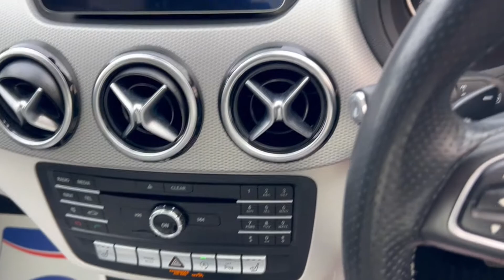Mercedes-Benz B Class 1.5 B180d Sport (Executive) 7G-DCT Euro 6 (s/s) 5dr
GREAT SPEC! - £20 ROAD TAX - TWO FORMER KEEPERS - FULL UP TO DATE MERCEDES MAIN DEALER HISTORY - JUST SERVICED AT 43K - GEARBOX SERVICE AT 43K - LONG MOT UNTIL MARCH 20223 - PRE DELIVERY INSPECTION AND 6 MONTHS NATIONWIDE WARRANTY COVER INCLUDED - 2X SETS OF KEYS - BOOK PACK/OWNERS MANUALS INCLUDED - HPI CHECKED AND CLEAR - BUY and SELL with CONFIDENCE from a MULTI AWARD-WINNING, FAMILY RUN COMPANY That’s Been Serving the Area Since 1995! - NATIONWIDE DELIVERY AVAILABLE – CLICK AND COLLECT AVAILABLE – RING AND RESERVE AVAILABLE – FREE CAR FINANCE SOFT CHECKER ON OUR WEBSITE - WINDMILL - SELL YOUR CAR TO US! (INSTANT PAYMENT – NO FEES – FINANCE SETTLED) - All of our Retail Sales Vehicles are Inspected and Prepared By Our Team Of Trained Technicians Through Our On Site MOT and Service Centre - Open 7 Days A Week Including Bank Holidays - Car Finance Specialists Authorised and Regulated By The FCA - Part Exchange Welcome – 1 Year, 2 Year or 3 Year Extended Warranty Plans Available (Nationwide Cover | Parts and Labour Covered | Unlimited Mileage | Unlimited Claims | T&C’s Apply) - 5 Day Drive-Away Insurance Available (Cars up to 10 Years Old) – VISIT US: Windmill Garage, Main Road (A15 Road), Rippingale, Bourne, PE10 0SP – CONTACT US: PHONE: – WHATSAPP – 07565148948 - EMAIL: , 6 months warranty, Next MOT due 22/06/2023, Last serviced at 43,499 miles, Full dealership history, Grey Full leather interior, 5 seats, Mountain Grey Metallic, Upgrades - Artico Leather - Crystal Grey, Heated Leather Seats, Smartphone Integration, Apple Carplay, Standard Features - Reversing Camera with Parking Guidelines, Heated Front Seats, Satellite Navigation - Garmin Map Pilot, Cruise Control with SPEEDTRONIC Variable Speed Limiter, Active Park Assist with Parktronic, Parking Sensor - Front, Parking Sensor - Rear, Bluetooth Connectivity - Audio Streaming, Bluetooth Interface with HD Voice-Capable Hands-Free Function and Audio Streaming, 8-inch Colour Display, Instrument Cluster with 4.5in TFT Colour Multifunction Display with Silver-Coloured Dials and Red Needles, Audio 20 Radio-CD-MP3 Compatibility, Media Interface, USB Connections in the Centre Armrest x2, SD Memory Card Slot, Dynamic Select with a Choice of Driving Modes - ECO-Comfort-Sport and Individual, Headlight Assist - Automatic Headlight Activation, Wiper System - Windscreen Wipers Including Rain Sensor with Two Sensitivity Stages, Headlights - Halogen, Heated Windscreen Washer System, Door Mirrors - Electrically Adjustable and Heated, ASR - Acceleration Skid Control, ESP - Electronic Stability Programme, Electric Parking Brake, Anti Theft Alarm System with Tow-away Protection and Interior Motion Sensor, Power Steering - Speed-Sensitive with Speed-Sensitive Servo Assistance, Steering Wheel - 3-Spoke Leather with Silver Chrome Trim and Perforated Grip Area, Tyre Pressure Monitoring System, ISOFIX and Top-Tether Child Seat Fixing Points in Rear - Two Outer Seats, Collision Prevention Assist Plus, Suspension - Comfort, Sports Direct Steering - Speed-Sensitive Servo Steering, Comfort Suspension, 17in Alloy Wheels - 5 Twin-Spoke Design,